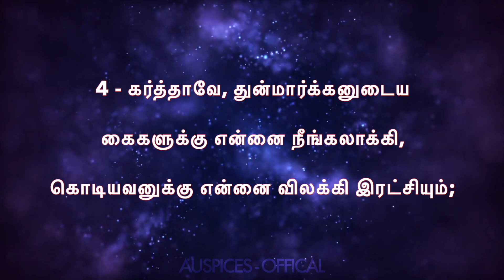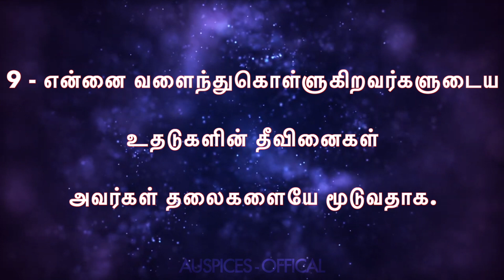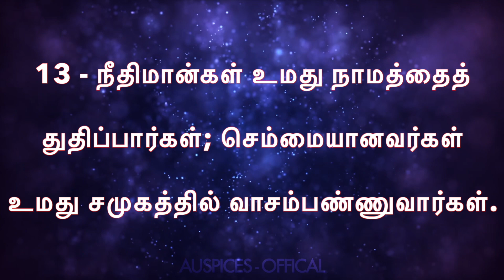சங்கீதம் 140 | PSALM 140 | SANGEETHAM 140 | Sis. Esther Nirmal Kumar | TAMIL AUDIO BIBLE HD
பரிசுத்த வேதாகமம் | சங்கீதம் | SANGEETHAM | TAMIL BIBLE
Sis. Esther Nirmal Kumar

READ HOLY BIBLE BOOK OF PSALMS 140 IN TAMIL,
VOCALS : SIS. ESTHER NIRMAL,
TAMIL AUDIO BIBLE PSALMS,
TAMIL AUDIO OLD TESTAMENT,
SANGEETHAM,
SANGEETHAM 140,
SANGEETHAM CHAPTER 140,
SANGEETHAM BIBLE,
SANGEETHAM FULL CHAPTER,
PSALM,
PSALM 140,
PSALM IN TAMIL,
PSALM TAMIL HD,
PSALM 140TH CHAPTER,